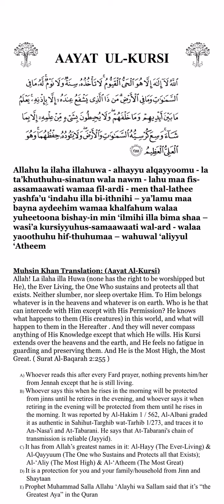Aayat Ul-Kursi - Athkaar of the Morning & Evening with a Brief Tafsir (Explanation)